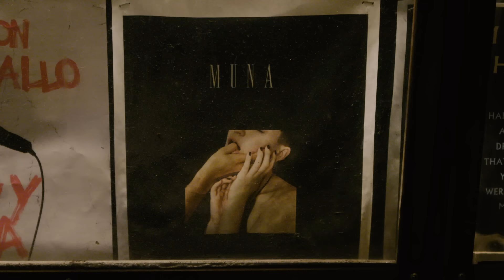MUNA - I Know A Place (Live From Honda Stage)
'About U' the new album from MUNA, available now!

Director: James Fideler
Producer: Noah Gelb

Building on its deep foundation of bringing music to fans, American Honda has brought together an unprecedented group of entertainment and technology leaders to produce and distribute some of the best original, high-quality music content available, under the Honda Stage name. Through a combination of live events and exclusive online content from partners including iHeartMedia, Vevo, Universal Music Group, Sony Music, Woven Digital and YouTube, Honda Stage offers music fans access to the music moments they love from Honda Stage social handles